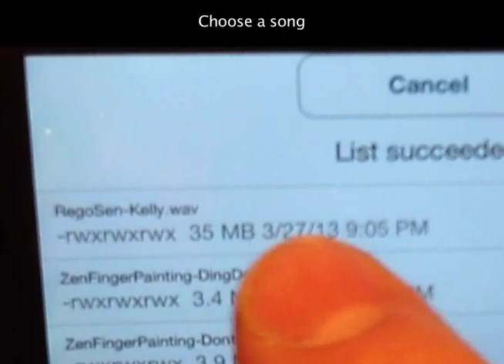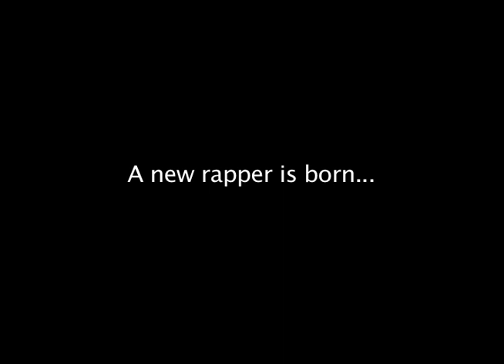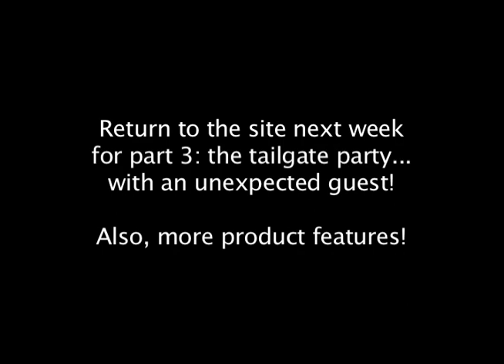Drums for your steering wheel: Features of Smack Attack (Part 2)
Play drums on your steering wheel with the RITW (Re-Inventing The Wheel) steering wheel cover and the Smack Attack app on your smart phone!
This video is part 2 in a series of humorous videos that demonstrate Smack Attack's features.